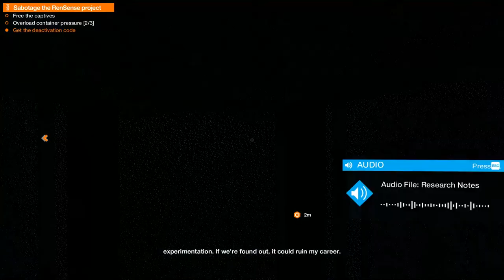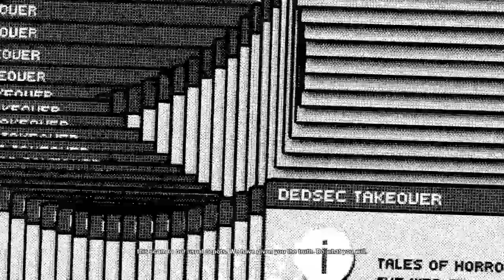Watch Dogs 2 Human Conditions DLC - Mission - 3 - Caustic Progress